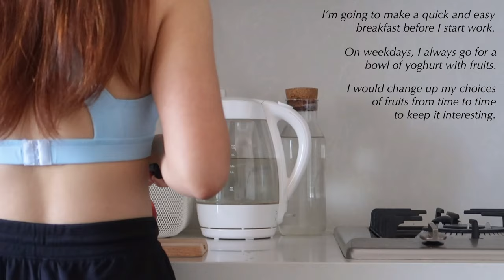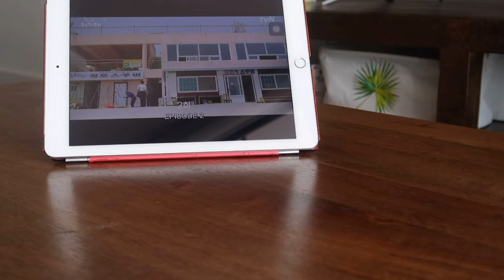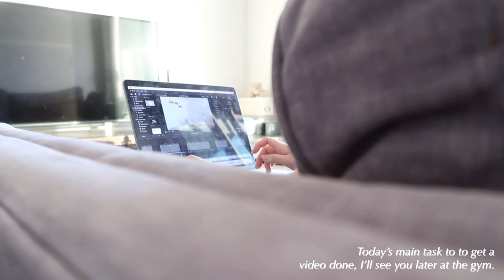WHAT I EAT IN A DAY: 9-5 work from home | A Day in Life ~ Jacey Yaw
Eat
In this vlog, let me bring you along a day in my life / what I eat in a day 😆 as I work my 9-5 job, study, and manage this YouTube channel on the side!

* Home Workout 1.0 (No Equipment)

► ALWAYS…
* Have a Well-Balanced Diet 🥗 + 🍕
* Have a Healthy Mindset ☺️
* Workout Consistently 💪🏻
* Be Patient with Yourself 💕

Sture Zetterberg ft. Shy5 - Think About You